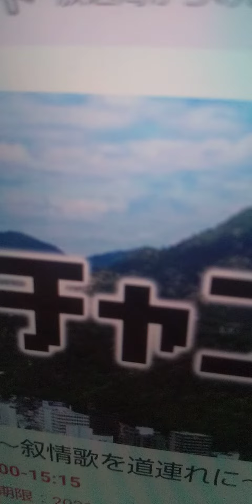2021年11月21日 岐阜ちゃん 林部智史 学生時代 3番